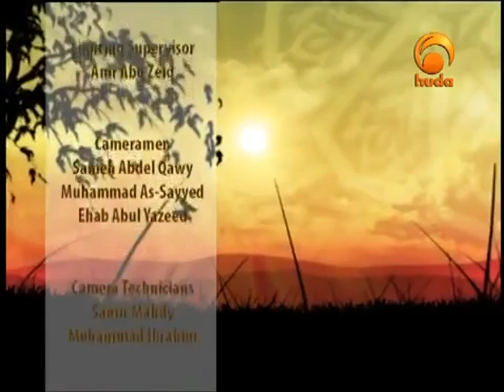Abu Bakr al-Siddique (1) by Karim AbuZaid